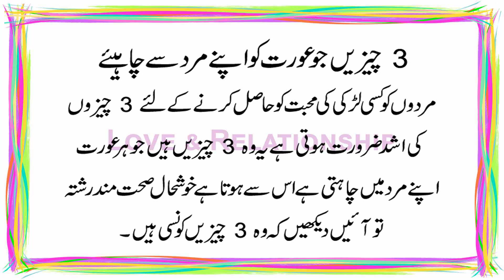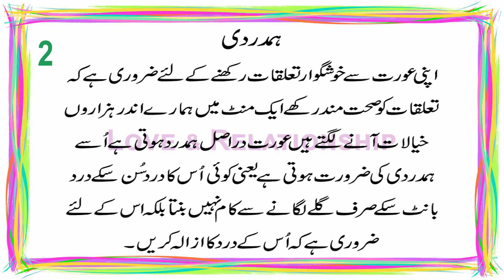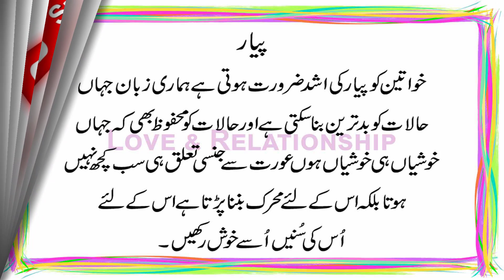3 Things A Woman Needs From Her Man in Urdu & Hindi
3 Chizen Jo Aurat Ko Apne mard Se Chahiye